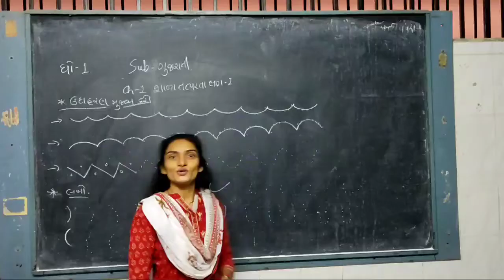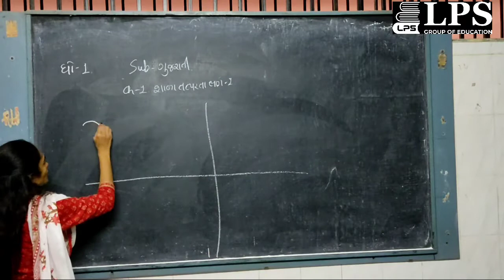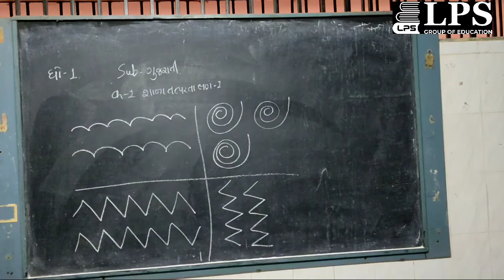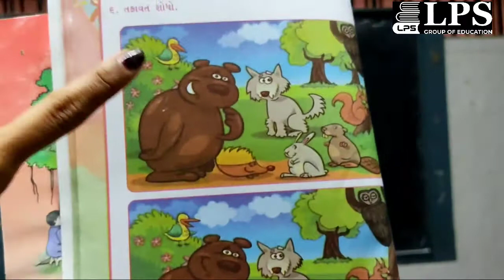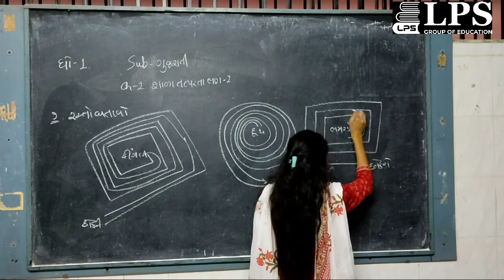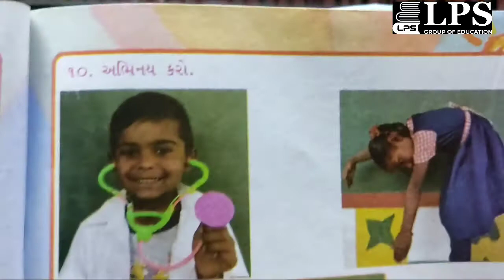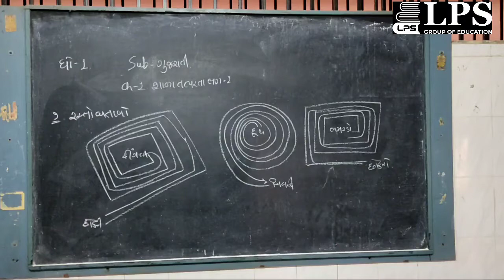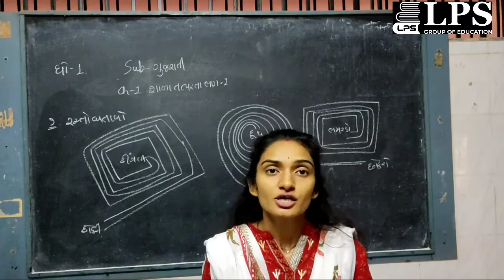ધોરણ 1 ગુજરાતી પાઠ 1 ભાગ 2